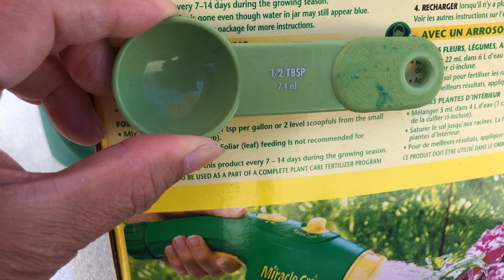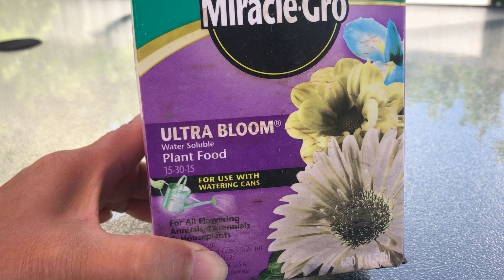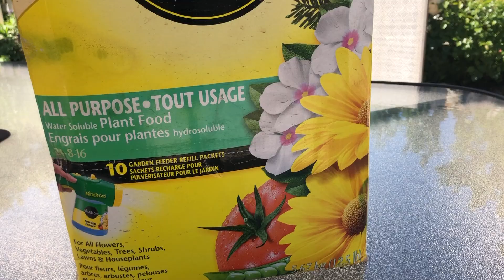【彬彬有院】花 •893小叶杜鹃春夏季施肥养护//杜鹃花的品种很多，这里讲的是我比较有经验的小叶杜鹃，其他杜鹃虽然大同小异，但是还是有不一样的地方。喜欢杜鹃花的朋友可以自己家环境的情况和品种进行调整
杜鹃花的品种很多，这里讲的是我比较有经验的小叶杜鹃，其他杜鹃虽然大同小异，但是还是有不一样的地方。喜欢杜鹃花的朋友可以自己家环境的情况和品种进行调整